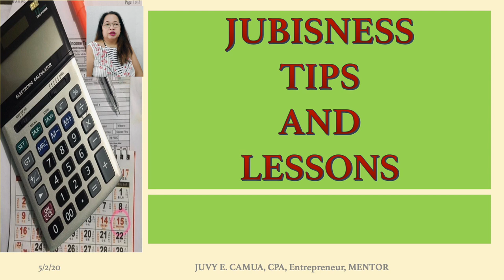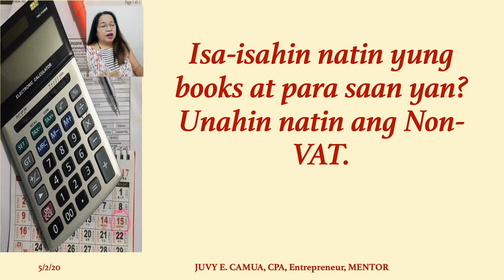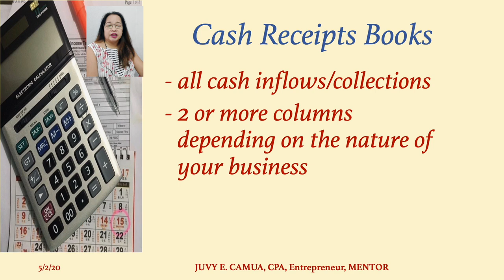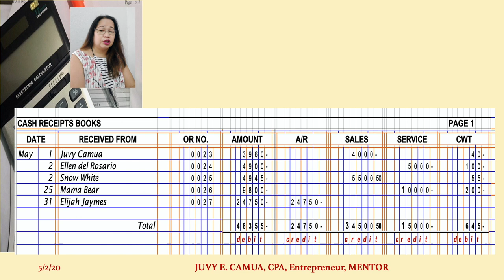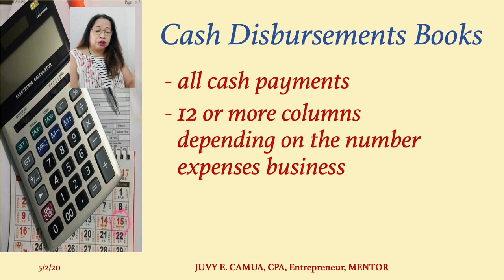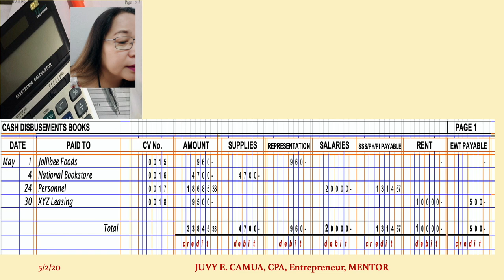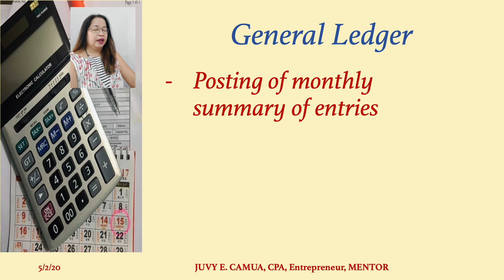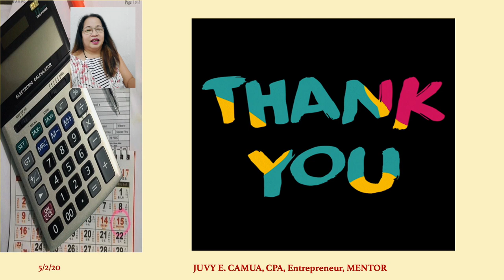HOW TO RECORD ENTRIES IN THE BOOKS OF ACCOUNTS-Part 1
How to record in/fill up the 4 books of accounts for a Non-Vat Taxpayer with illustrations and samples for your guide.